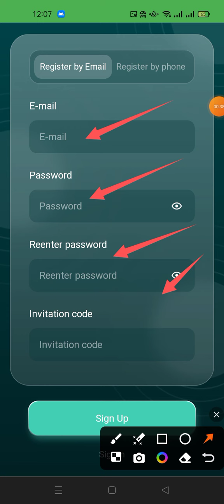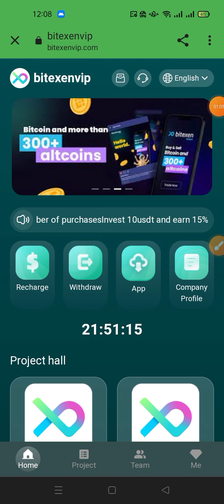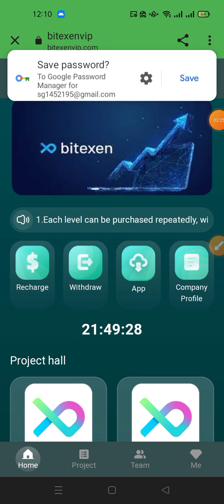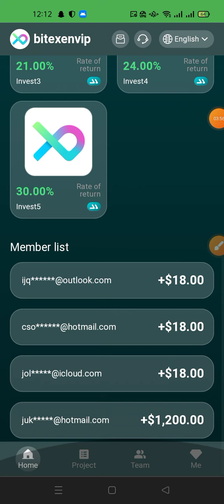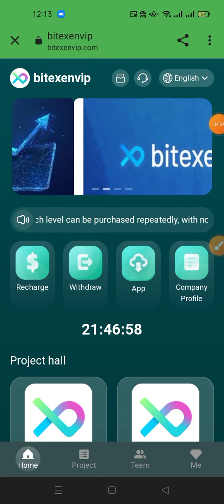This is a usdtinvestment platformInvestment product canbe purchased repeatedly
This is a usdt investment platform

Investment products can be purchased repeatedly

Invest 10usdt, earn 1.5usdt,     yield 15%

Invest 100 usdt, earn 18 usdt,   yield 18%

Invest 1000usdt, earn 210usdt,   yield 21%

Invest 5000usdt, earn 1200usdt,  yield 24%

Invest 20,000 usdt, earn 6,000 usdt, yield 30%

Each investment product can be invested repeatedly, with no limit on the number of investments.

For example: Recharge 50usdt, you can invest 5 10usdt at the same time, the income is 5 X 1.5 = 7.5usdt

Bounty program

10% for LEV1 members. For example, if a LEV1 member recharges 1,000 USDT, you will receive 100 USDT.
3% for LEV2 members. For example, if a LEV2 member recharges 1,000 USDT, you will receive 30 USDT.
2% for LEV3 members. For example, if a LEV3 member recharges 1,000 USDT, you will receive 20 USDT.

related search
Quantitative use platform
Quantitative trading
Quantitative trading platform
Cryptocurrency quantification
Cryptocurrency Quantification Platform
Cryptocurrency Platform
USDT investment
USDT merchant
New USDT Earning Sites New Earning Apps 2024 Earning Apps
airdrop
Altcoins
Blockchain
Bounty program
New money making apps in 2024
USDT mining
USDT mining website
Earn USDT
Dollar
mining
Earn USDT for free
USDT investment
USDT Mining Locations in 2024
Free USDT
Free transactions
free trx earn
cryptocurrency exchange
legal tender
Initial Coin Offering
Bitcoin ATM
sedfi
Cryptocurrency Investment Returns
Automated trading software
Automatic collection software
automation